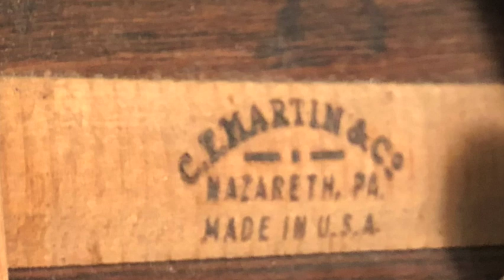American Broke My Vintage Martin Pt1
We flew to Pittsburgh for a show in Wheeling, WV.  On the flight up, Southwest let me stow my guitar in an overhead bin.  All good.  However, on our return trip, Southwest cancelled our flight, causing us to fly on American, who wouldn't let me carry the guitar on the plane.  Forced to check my vintage instrument, I was horrified to discover it had been badly damaged in baggage.  This is my story, along with some footage/photos of the guitar.